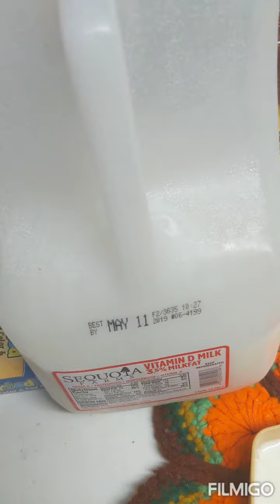Milk and food coloring science experiment